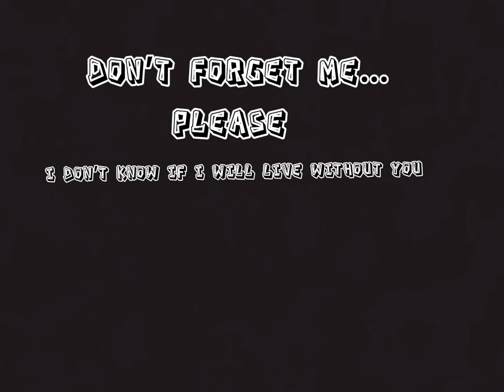This is for honeyshark